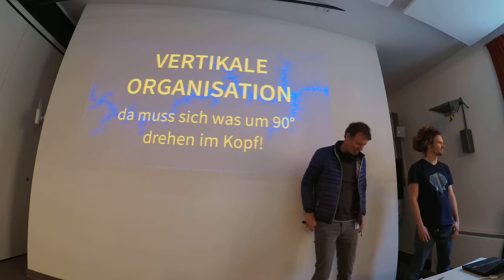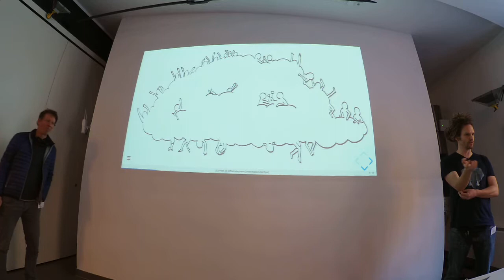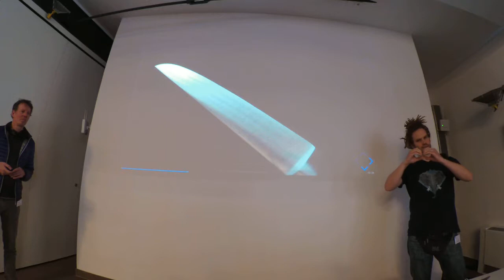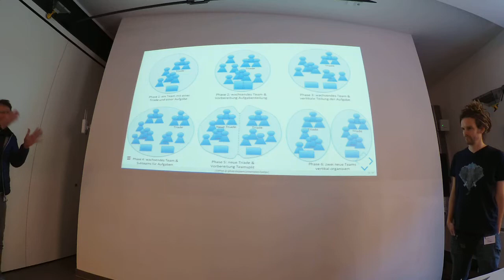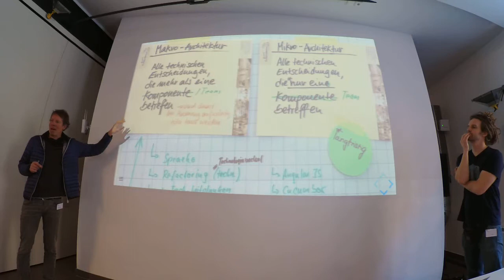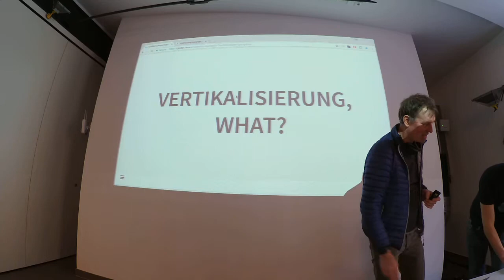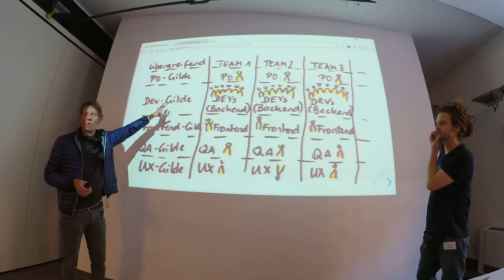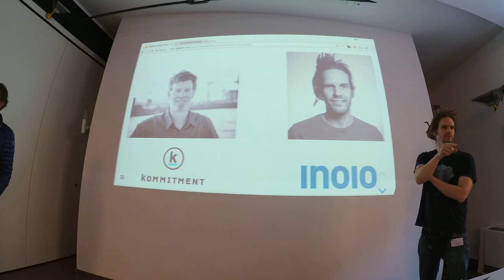BOB 2018 - Johannes Mainusch, Ole Langbehn: Vertikale Organisation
Johannes Mainusch, Ole Langbehn
Vertikale Organisation - da muss sich was um 90° drehen im Kopf!

In einer herkömmlichen Stab-Linien-Organisation mit ISO/OSI geschichteter IT und Produktentwicklung trifft man oft Stillstand und bis zur Unbeweglichkeit durch Abhängigkeiten verknotete Roadmaps an. Daher ist es wenig verwunderlich, dass hier alte, schwer ablösbare IT-Produkte schwerfällig im Betrieb sind. In einer vertikalen Organisation arbeiten cross-funktionale Teams an einem kompletten Produkt-Stack von der Kundenschnittstelle bis zum Betrieb. Jedes dieser Teams ist für einen fachlichen Bereich, eine sogenannte Domäne, verantwortlich. Die verschiedenen fachlichen Domänen werden dabei im Sinne einer funktionalen Modularisierung durch voneinander getrennte Systeme umgesetzt. Das share-nothing Prinzip führt zu größtmöglicher Unabhängigkeit der Systeme und Teams. Dies minimiert den Kommunikationsaufwand zwischen Teams und die Anzahl der Stakeholder pro Team. Die nötige übergreifende Kommunikation findet über horizontal angelegte Communities of Practice statt. Beispiele solcher Organisationen sind XING, Otto, Breuninger, Spotify.
Johannes Mainusch

Von 2007 bis 2015 war ich IT-Manager bei XING, bei OTTO und bei der EPOST. 2016 haben wir kommitment mit dem Ziel gegründet, demokratische und partizipatorische Strukturen in die Wirtschaft zu bringen.
Ole Langbehn

Als “Hacking CEO” der inoio gmbh habe ich mit unseren Teams seit 2012 Hands-On bei Otto, Galeria Kaufhof und Breuninger an Vertikalen-Projekten gearbeitet und diese mitgestaltet.